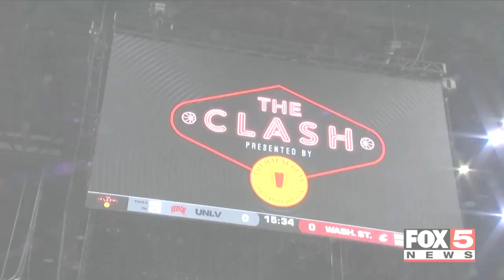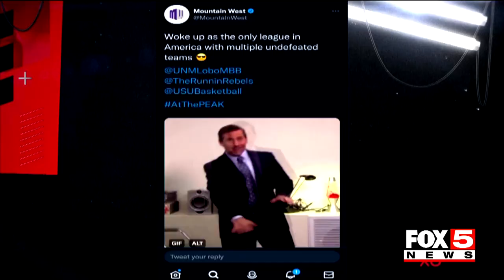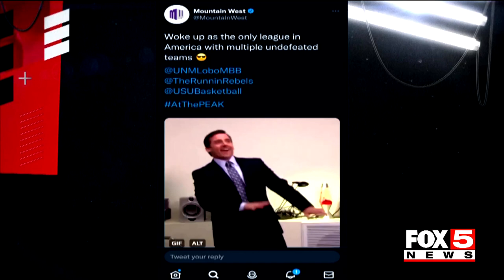FOX5 RebZone: First 10-0 start for UNLV since 1990! Rebels take down Hawaii and Washington State.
The Runnin' Rebels are off to their best start to a season since the 1990-91 team won their first 34 games.

Keshon Gilbert scored a career-high 25 points and EJ Harkless added 20 as the UNLV men's basketball team (10-0) defeated Washington State 74-70 Saturday afternoon in the Las Vegas Clash at the MGM Grand Garden Arena.

NEXT FOR THE RUNNIN' REBELS: UNLV will have a week off before hosting San Francisco in its next game at the Thomas & Mack Center on Saturday, Dec. 17 at 2 p.m. Tickets may be purchased at UNLVtickets.com.